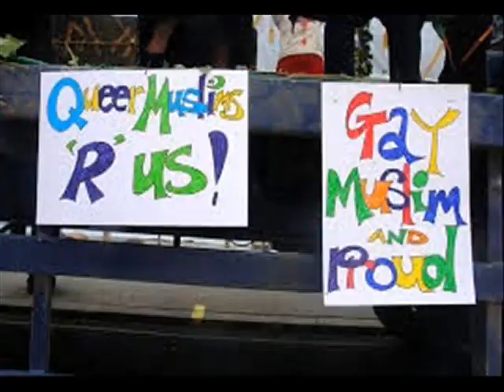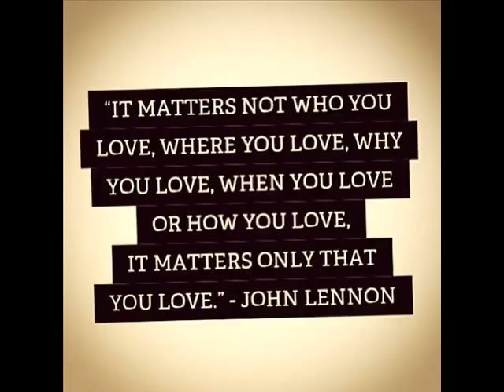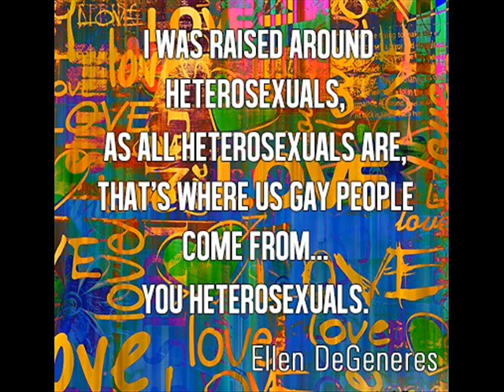Carol Sakr Oly oly jay baeed ana